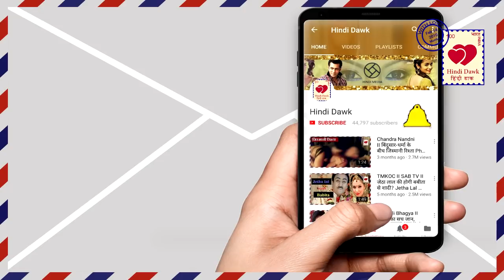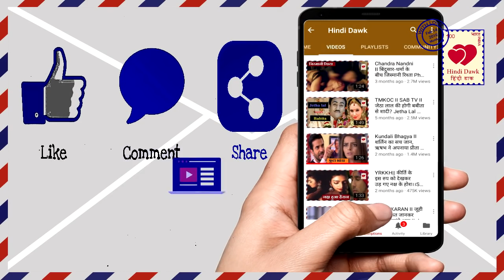Yeh Rishta ||नायरा की हकीकत जानकर दंग रह जाएंगे आप II Nairas reality revealed YRKKH II Star Plus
नायरा की हकीकत जानकर दंग रह जाएंगे आप